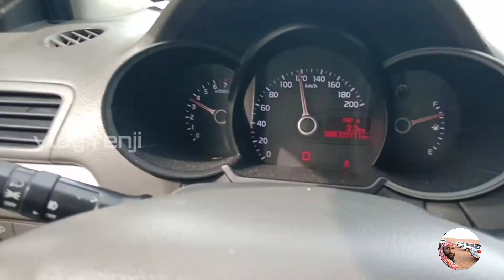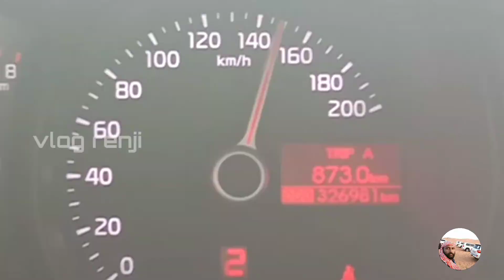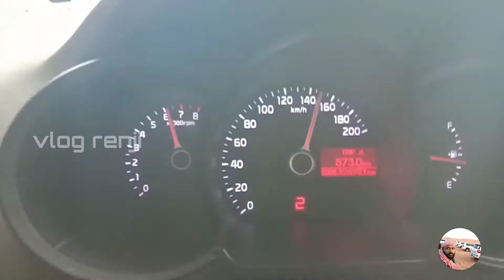Sheikhzayedroad | vlog renji | ഷെയ്ഖ് zayed റോഡിലൂടെ തേരാ പാര പാഞ്ഞപ്പോൾ..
sheikh zayed road is one of the good road in the world. beautiful structures across this road. business, residential area, metro line ect...

camara : vivo Y12

location : dubai

vlog renji